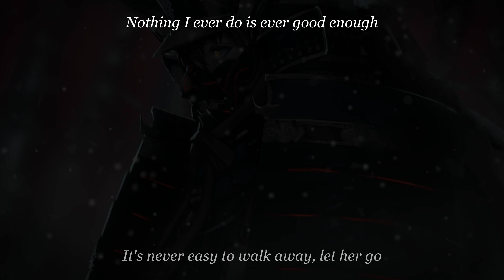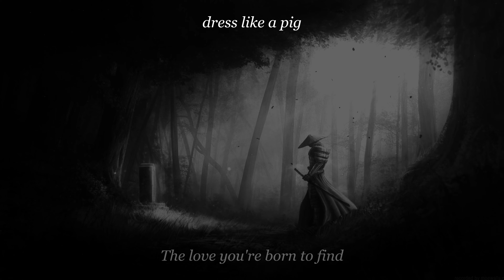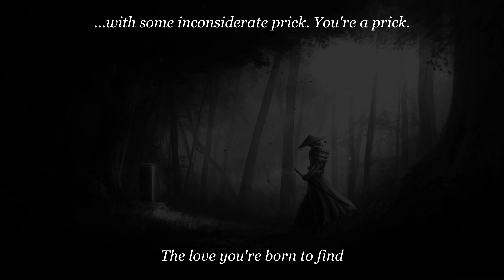Teqkoi - It'll be alright (Slowed + Reverb) (Lyrics)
--- |XperyMix|---

📱— Comment suggestions for new songs in the! comments
👍🏻— click like to strengthen our channel!

🌐 Slowed - Reverb Network
We are a member of the Reverb Slowed network, you can discover more slowed + reverb music

🎵 ——— Teqkoi ——— 🎵

➥ Lyrics:

I know you love him, but it's over, mate (You think that I nag you?)
It doesn't matter, put the phone away (That's all you do. All you do is nag me, the bathroom's a mess)
It's never easy to walk away, let her go (Your belt doesn't match. Hey Gary you should probably go work out. Nothing I ever do is ever good enough.)
(I just want to be left the hell alone) It'll be alright

Nothing heals the past like time

I know you love him, but it's over, mate
It's never easy to walk away, let him go

Nothing heals the past like time (Really? Is that what you want Gary? Is that what you want? Yeah.)
And they can't steal (That's what you want? Fine. Great. Do whatever the hell you want. You leave your socks all over this house...)
The love you're born to find (...dressed like a pig. Play your stupid ass video games. I don't care, I'm done.)

Nothing heals the past like time (I'm done. I don't deserve this. I really do not deserve this)
(I deserve someone who gives a shit) And they can't steal (I'm not spending one more second of this life...)
The love you are born to find (...with some inconsiderate prick. You're a prick.)

✂Edition: CapCut Desktop version By | Xpery Mix
Slowed & Reverb By | XperyMix
Lyrics By XperyMix

©TO OWNERS AND COPYRIGHT: This channel is created to promote the songs We do not want to violate copyrights. If you want to delete a song or video, please let us know - we can immediately remove it from our channel.